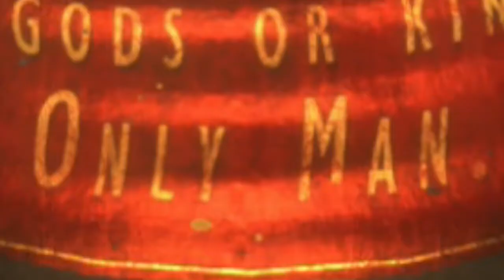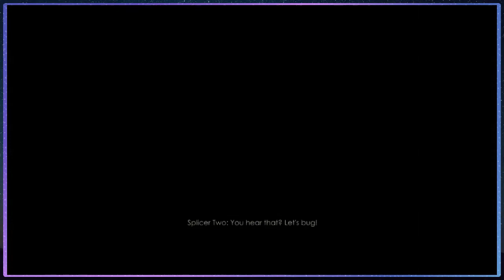Jaime's first look at Bioshock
Finally playing a classic thanks to some gentle urging from my spouse (he was right, I'm totally into this game!). Come along with J and K as we discover the world of Rapture together.

Aside from being Jaime's first time playing Bioshock, this also happens to be Jaime's first YouTube upload. So uh, hi there! I did it, I finally uploaded a thing! Who knew all it would take to finish editing a video was abandoning Blender and starting over in a whole new program? But everything is still kinda new to me, so comments are appreciated (or just hit 'Like' if you think I did a good job, I guess)!

-- chapter/section timestamps --
0:00 introduction
0:59 game start!
4:00 what's all this, then?
6:55 ~RAPTURE~
8:17 a friendly welcome
12:40 flickering lights warning
13:47 a less friendly welcome
16:00 the POWER !
19:43 ...that will be fine, i'm sure
23:20 onward and upwards?
26:39 wrapping up for now
(sections may not appear in the video player correctly due to the channel's low subscriber counts)

-- copyrights and attributions --
In deference to a statement from the Publisher of this game, this video will never be monetized. (2k Games copyright use policy: support.2k.com/hc/en-us/articles/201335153-Policy-on-posting-copyrighted-2K-material )
"milky way seen at night" background courtesy of mixkit.co and modified by jaime